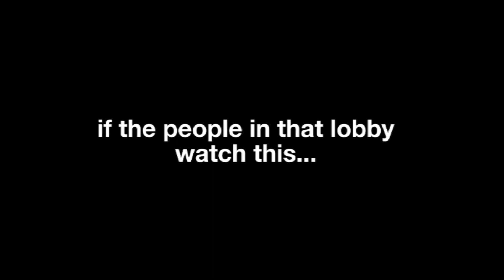Gorilla Tag but I'm handicapped-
Everything is a joke lol, enjoy! 🫶🏻